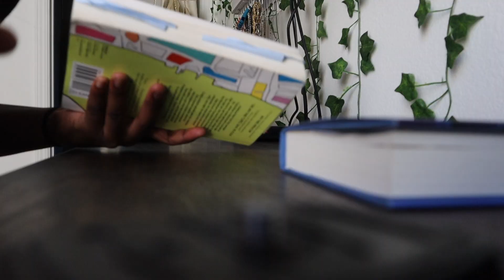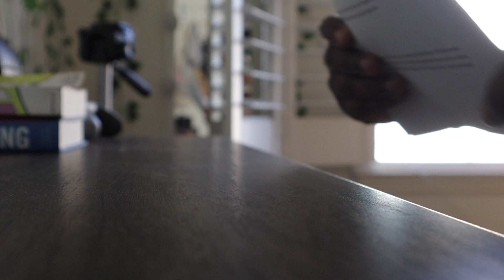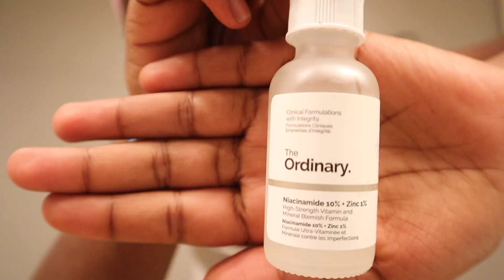My after-school night routine!! *middle school edition*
hey guys, here's my after-school night routine as a 8th grader!! I hope you enjoyed watching this video!

Sunshine Samba

Q&A:
how old are you → 13
when is your birthday → November 12, 2007
what grade are you in → i'm currently a 8th grader in middle school
what do you film with → canon EOS M50 + iPhoneXR

tags(ignore): After-school routine,My after-school night routine!!,Middle school routine,My middle school night routine,MY PRODUCTIVE AFTER SCHOOL ROUTINE! *middle school edition*,my high school night routine,my middle school night routine 2021,AFTERSCHOOL/NIGHT ROUTINE 2021,after school night routine, 2021 *self care,productive & relaxing*,self care night routine,middle school,8th grade,last year of middle school